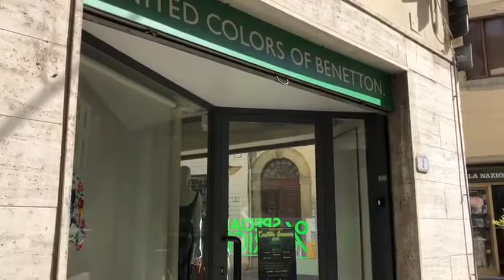ABBIGLIAMENTO BENETTON - Castelfiorentino (Fi)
Abbigliamento donna | Accessori Moda | Abiti e pantaloni | Maglie e T-Shirt |